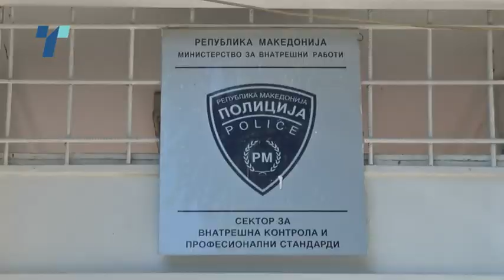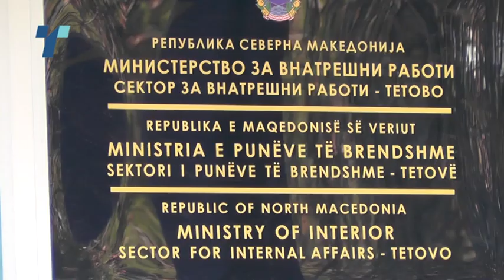Насилниот советник во кабинетот на Чулев суспендиран по нападот врз полициски началник